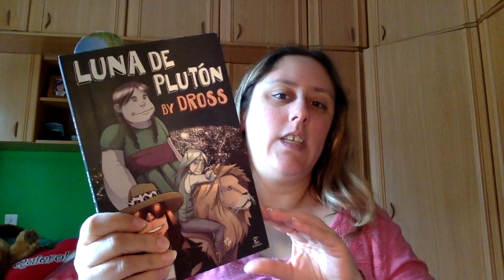TAG Que llevo en mi bolso